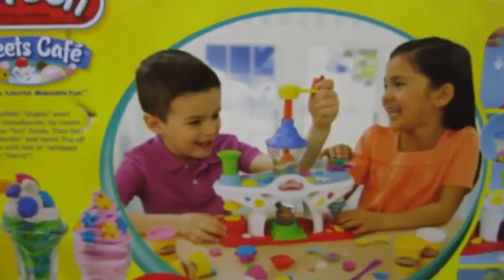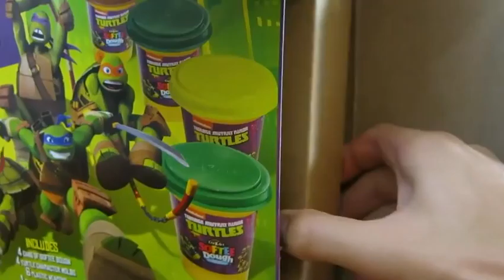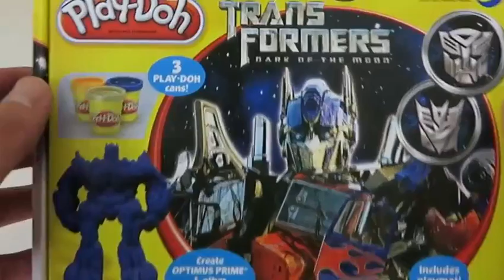BEST Super Giant Surprise Egg - Egg Toys Opening - Kinder Surprise Eggs Unboxing - Toysreview P4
This is video: "BEST Super Giant Surprise Egg - Egg Toys Opening - Kinder Surprise Eggs Unboxing - Toysreview P4"